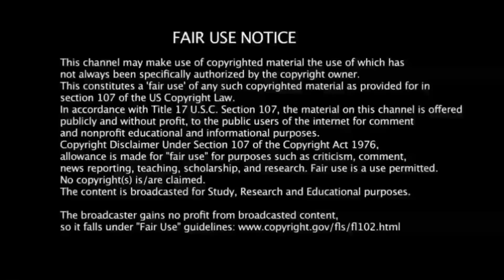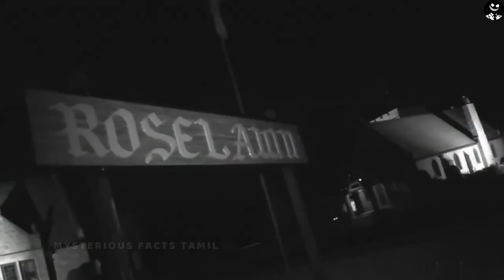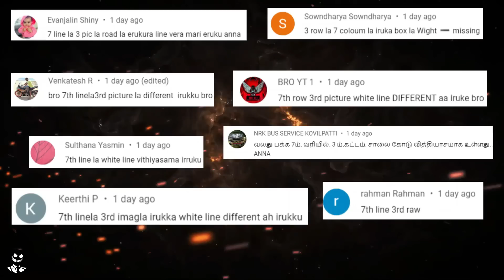பெண்ணை அலற விட்ட இந்த பேய் I Top 06 Scary Ghost Video Caught on Camera | Mysterious Facts Tamil